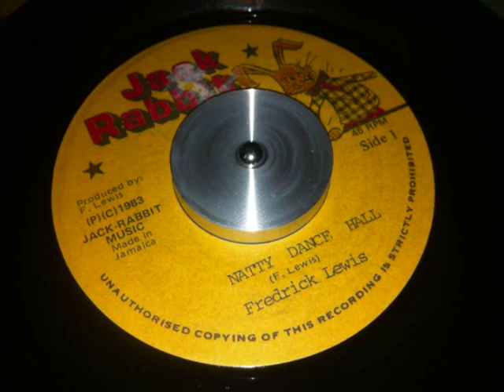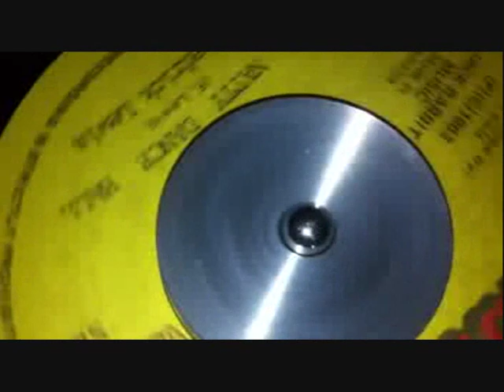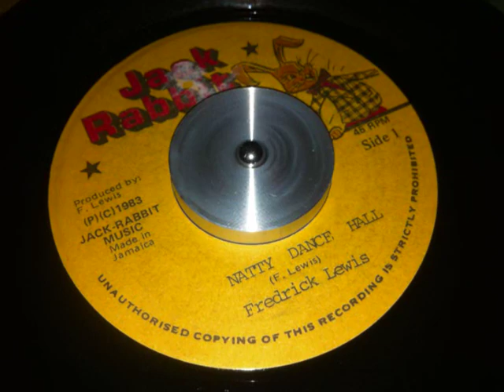Fredrick Lewis - Natty Dance Hall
"Me no wah no M16. no submachine. no bushmaster!"

Soundboy warning to all gunman who come fi mash up the dance! A rare and deadly piece of digi on a label that has mostly put out fairly run of the mill tunes.

For all those wishing to attend a dance, leave your weapons at home.

londonjamrecords.blogspot.co.uk